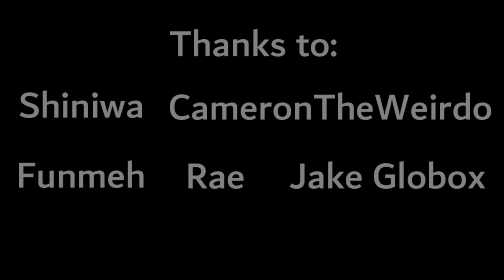Giraffy's Revenge! | Piggy Mini-Movie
My name is ItzProbablyJam, and have a good morning, afternoon, evening or night!